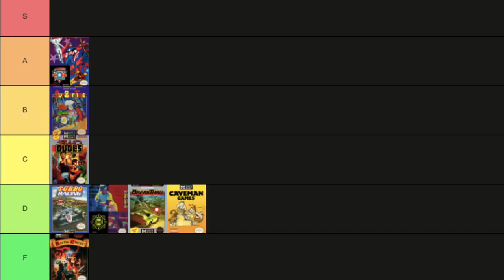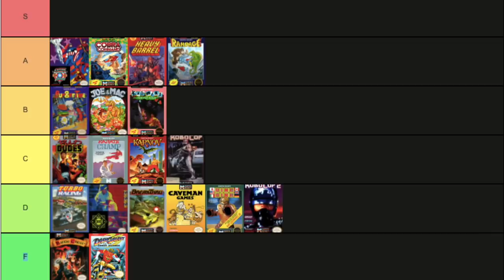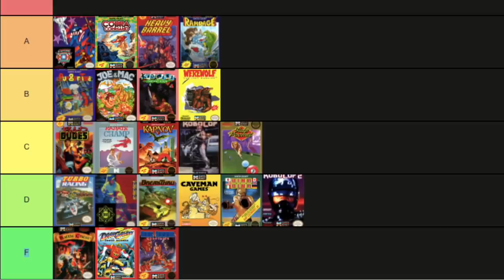I Ranked Every DATA EAST game on NES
Data East was a staple company for NES. Here's a look at all 22 Nintendo games from Data East.

BINGE-WATCH WORTHY

Lepow Gaming Monitor